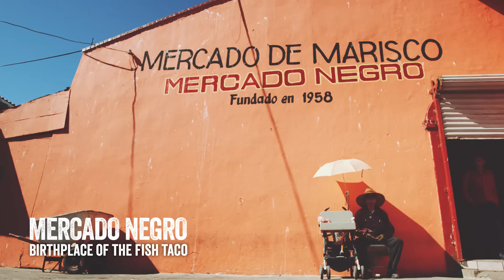Old El Paso™ Restaurante Presents - Cook Like the Locals - Ensenada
to find out more.
Old El Paso™ took a fishmonger, Simon Bennett, and a butcher, Charlotte Harbottle to Mexico to find the origins of the Restaurante recipes. In this film they visit Ensenada, the birthplace of Baja fish tacos and learn how to dress them beautifully like the Mexican flag with guacamole, sour cream and tomato salsa to represent the colours of the the Mexican flag – tasty and creative!